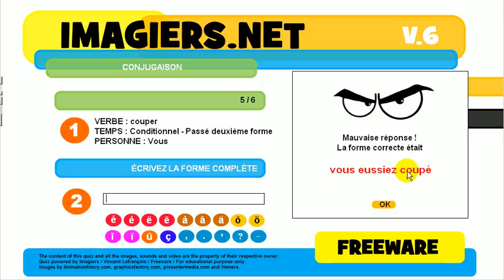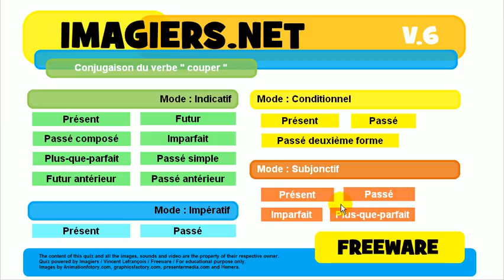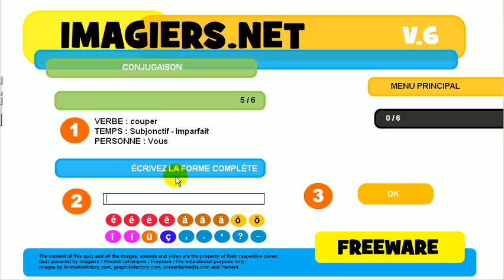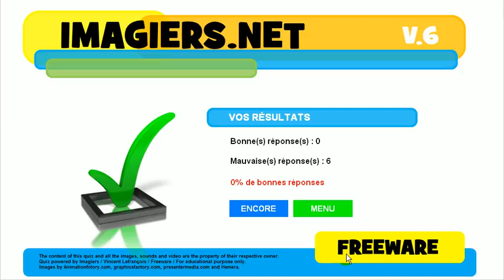تعلم اللغة الفرنسية # مسابقة # couper